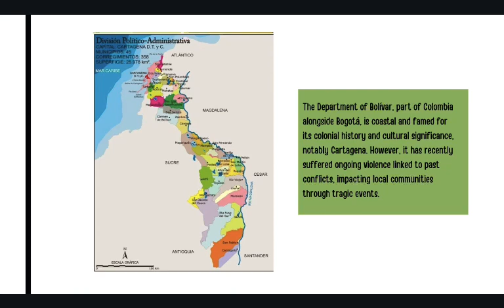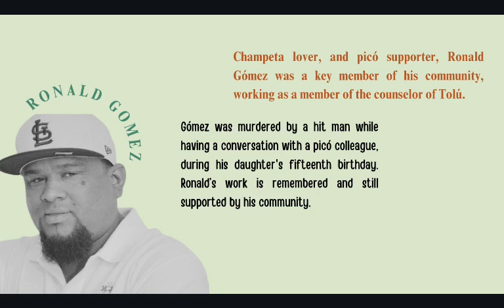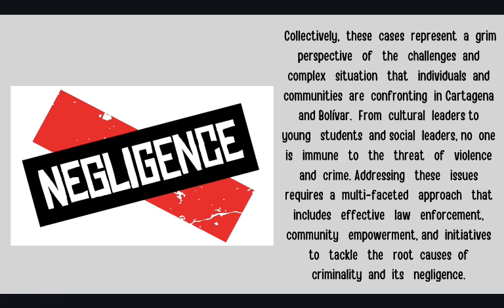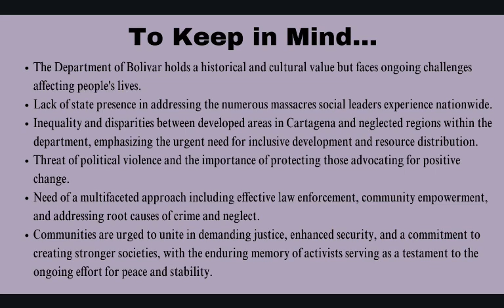Fighting for life: Social leaders in Bolívar